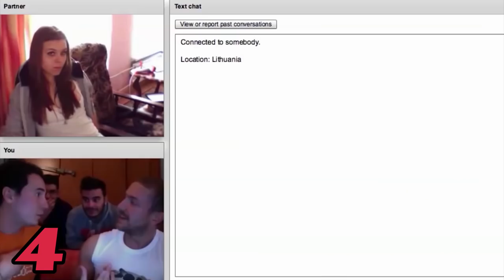Come YOUTUBE mi ha cambiato LA VITA 🐟 TheMerluzz VLOG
Date un'occhiata al link che vi lascio qui sotto e non dimenticate di inserire il codice merluzz10 per avere il10% di sconto ;)